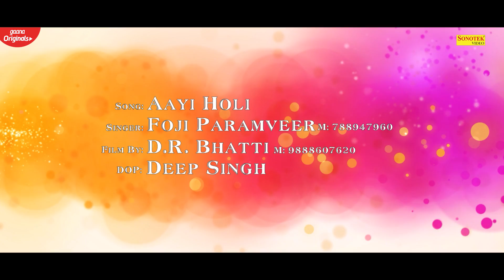Aaya Holi Ka Tyohar | Fouji Paramveer | New Haryanvi Songa Haryanavi 2020 | Maina Haryanvi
Maina Haryanvi Present “ Aaya Holi Ka Tyohar ” a New Latest Haryanvi Song 2020. We present to you “Aaya Holi Ka Tyohar ” Song by Fouji Paramveer Directed by " Director Name" Featuring Fouji Paramveer exclusively on Maina हरियाणवी.

Video credits :
Title Song :- Aaya Holi Ka Tyohar
Singer :- Fouji Paramveer
Artist :- Fouji Paramveer
Lyrics :- Fouji Paramveer